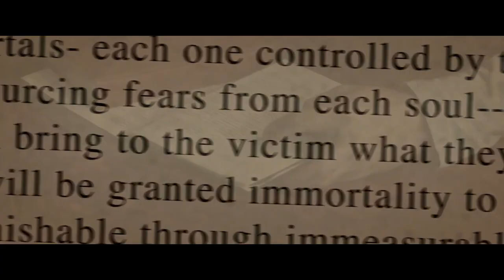FEAR Official Trailer 2023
A weekend vacation turns sinister when a group of friends must confront their worst fears one by one.